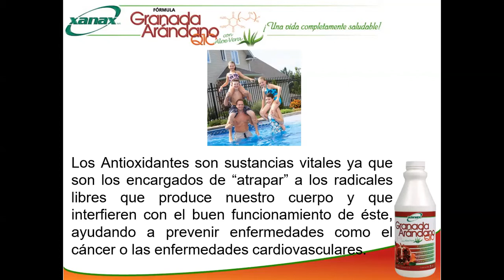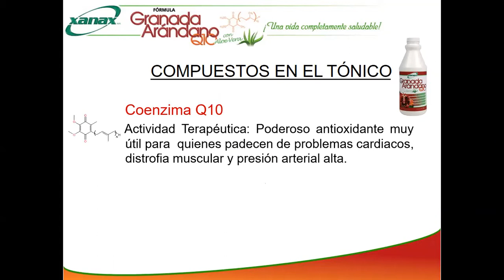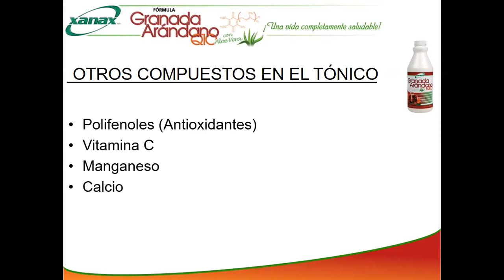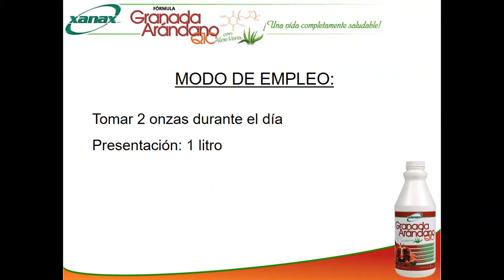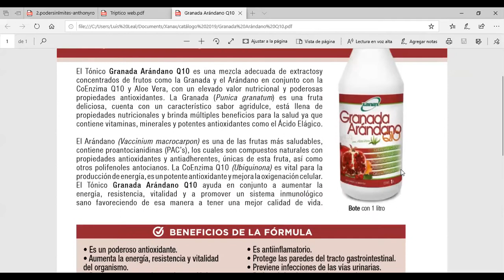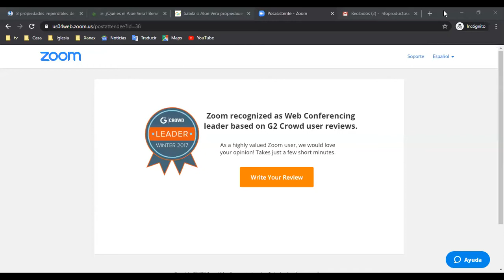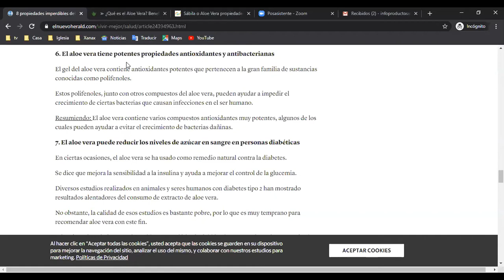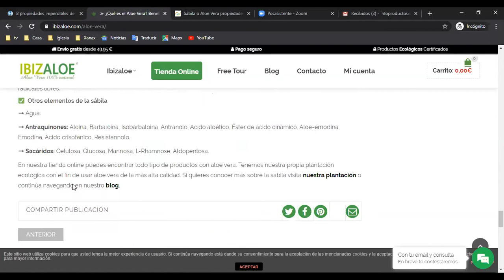20 01 20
networkmarketers: Granada-Arándano Q10 y Aloe Vera